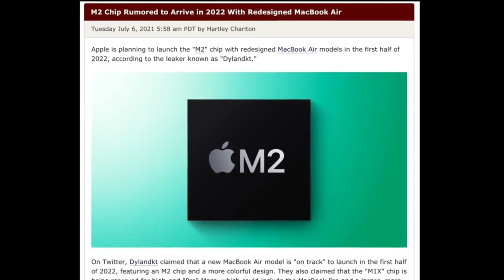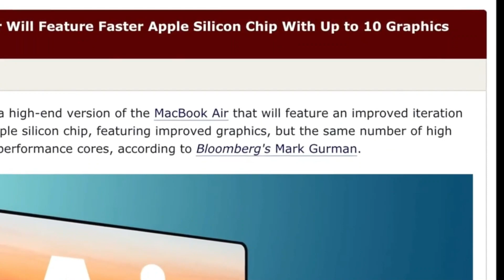MacBook Air M2 la 🔥MEJOR computadora portátil nuevo DISEÑO y COLORES🎨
MacBook Air M2: diseño, rendimiento, batería, fecha de lanzamiento y más.
Se acercan las novedades de los MacBook Pro M2 y MacBook Air M2 con este nuevo chip y cambios en diseño que vienen a revolucionar la marca Apple. Son los mejores en su categoría y tienen cambios de diseño y colores espectaculares. Espero que les guste el vídeo.

🎁Ebook Gratuito - Cómo crear un Sistema que Trabaje por ti 24 horas al día en YouTube🎁